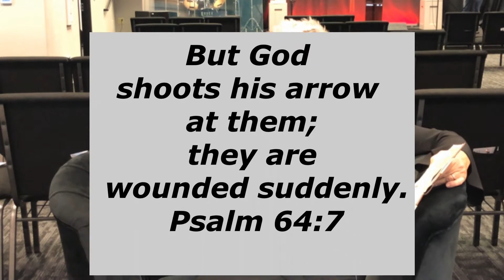Attack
But God shoots his arrow at them;  they are wounded suddenly. Psalm 64:7